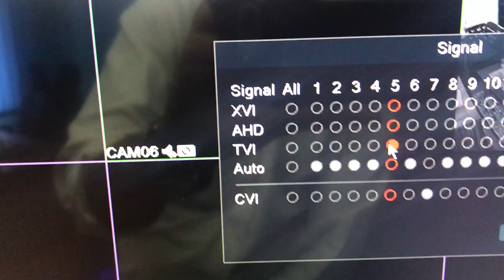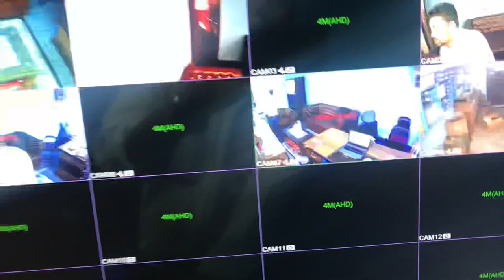Sintech Dvr setting for blank & white problem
Sintech CCTV Camera in Nepal, Sintech PABX system in Nepal, Sintech Time Attendance Machine & Software, Access control system, Best CCTV Camera brand in Nepal